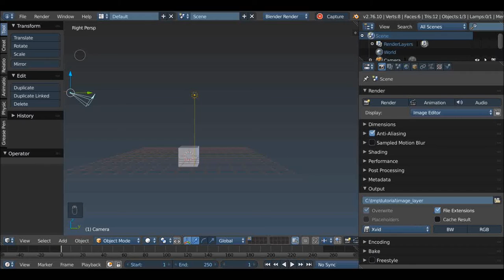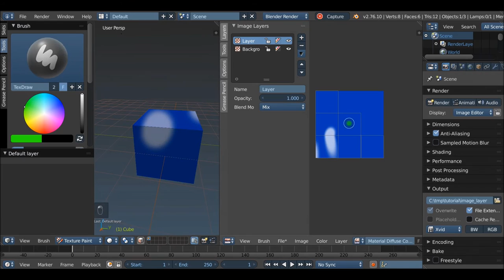Blender image layer early development Thx to KWD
This is just about test and give feedback to the comment